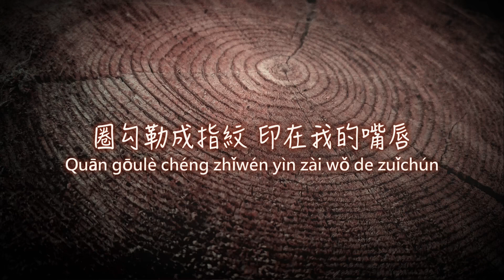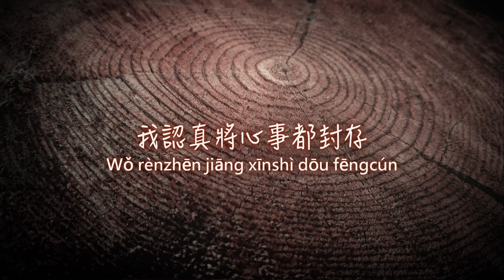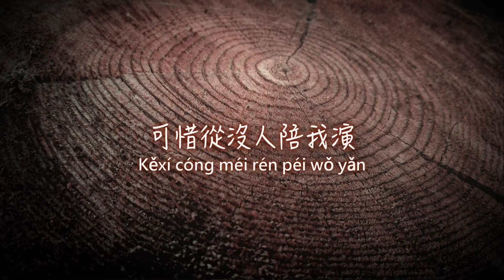不是花火呀《年輪》動態歌詞『數著一圈圈年輪 我認真將心事都封存 密密麻麻是我的自尊 修改一次次離分 我承認曾幻想過永恆 可惜從沒人陪我演這劇本』【Pinyin / Lyrics Video】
努力.盡量.每天更新，也歡迎您留言分享故事.抒發心情 ★

不是花火呀《年輪》

原唱：張碧晨
作詞 : 汪蘇瀧
作曲 : 汪蘇瀧
編曲 : 蔣章@光合聲動

歌詞 Lyrics：

荒草叢生的青春 倒也過得安穩
代替你陪著我的是年輪
圓圈勾勒成指紋 印在我的嘴唇
回憶苦澀的吻痕是樹根
春去秋來的茂盛 卻遮住了黃昏
寒夜剩我一個人等清晨

世間最毒的仇恨 是有緣卻無分
可惜你從未心疼我的笨

數著一圈圈年輪 我認真將心事都封存
密密麻麻是我的自尊
修改一次次離分 我承認曾幻想過永恆
可惜從沒人陪我演這劇本

數著一圈圈年輪
我認真將心事都封存
修改一次次離分
我承認曾幻想過永恆